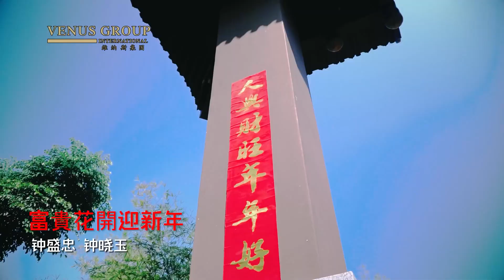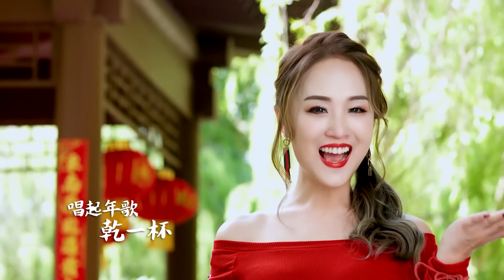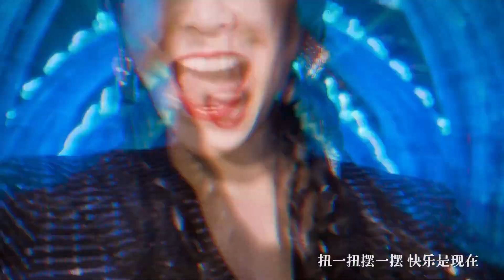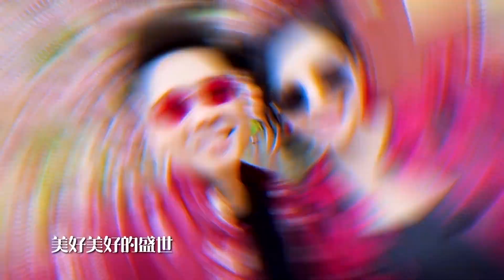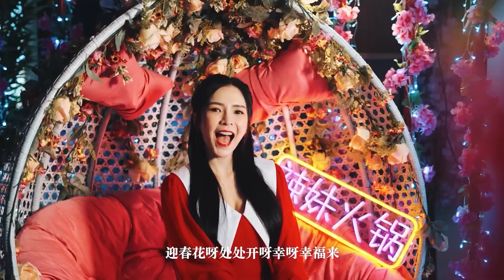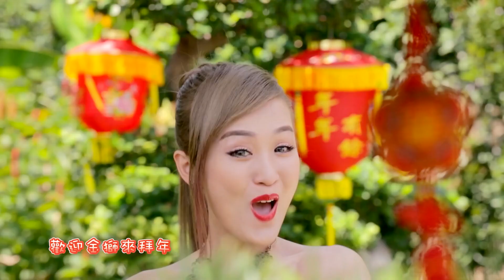Chinese New Year Songs 2024 (Pair Singing)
●CNY songs list @